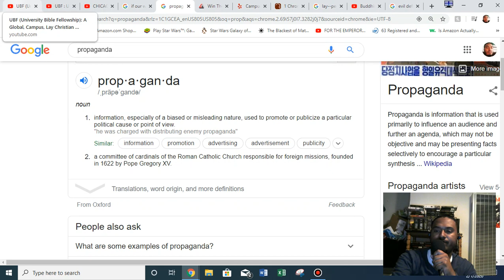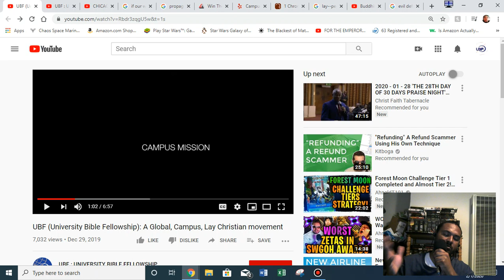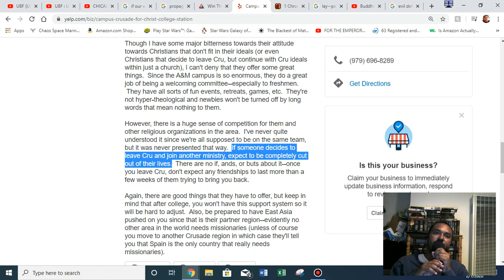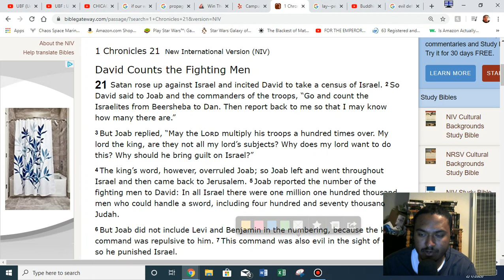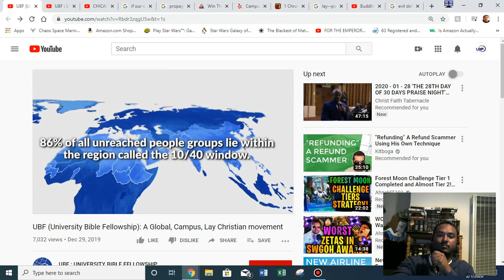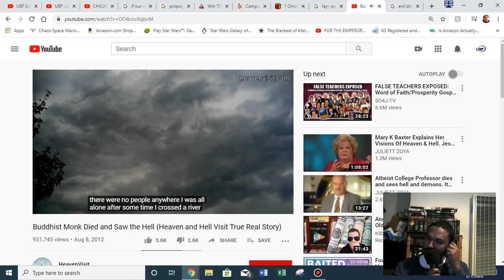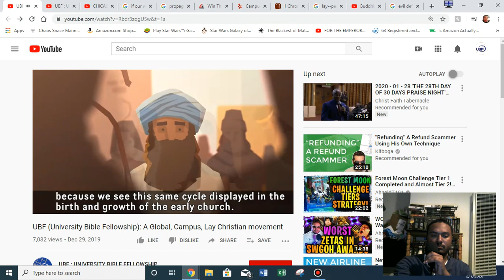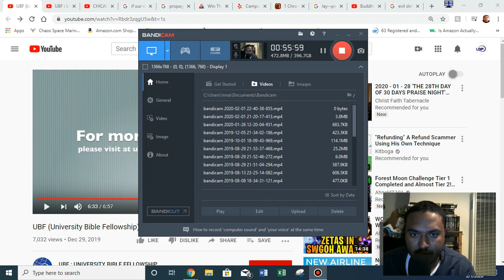Reacting to UBF's propaganda video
Identity Snatchers book

Biblical proof that God sees fixation on counting numbers as evil